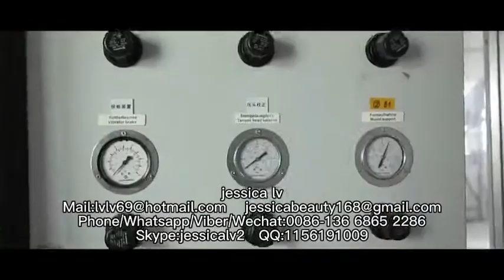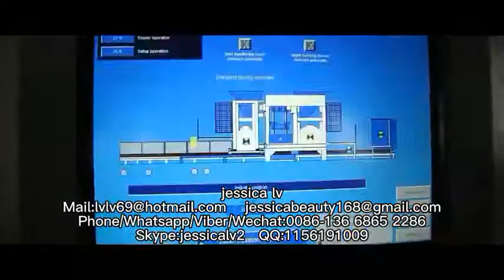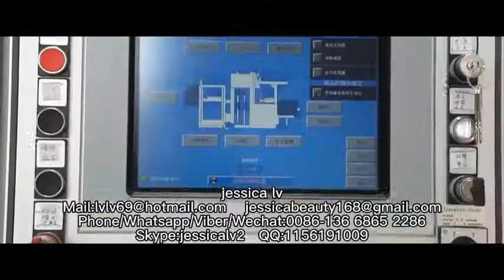QT4-25 Fully automatic fly ash cement concrete paving block brick making machinehollow brick machine